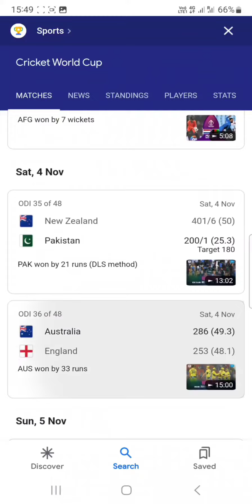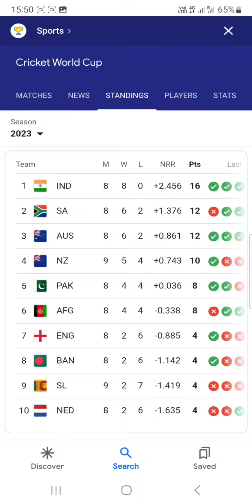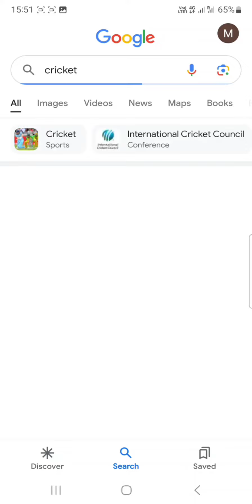ICC world cup sports update